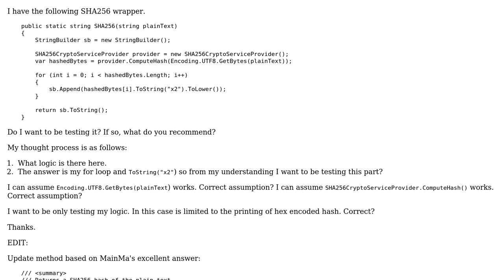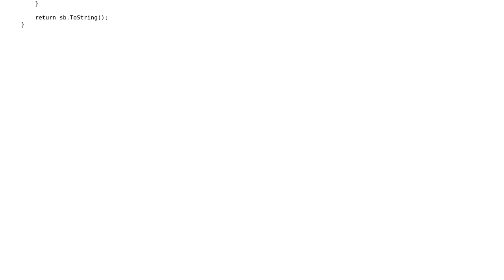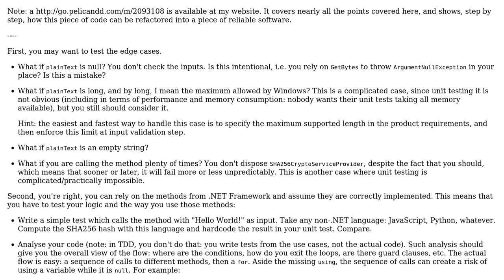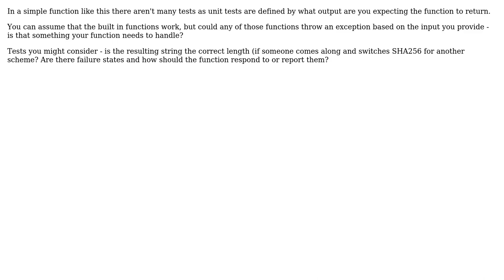Software Engineering: Unit test SHA256 wrapper queries (2 Solutions!!)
Software Engineering: Unit test SHA256 wrapper queries

With thanks & praise to God, and with thanks to the many people who have made this project possible! | Content (except music & images) licensed under CC BY-SA | Music | Images & others | With thanks to user Sam Leach user James Snell user Arseni Mourzenko and the Stack Exchange Network Trademarks are property of their respective owners. You are responsible for your own actions.